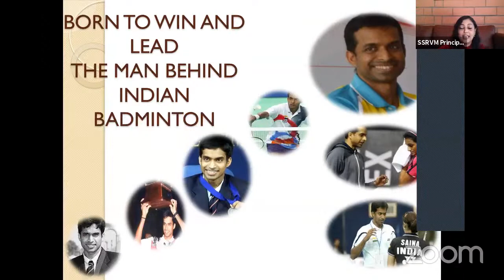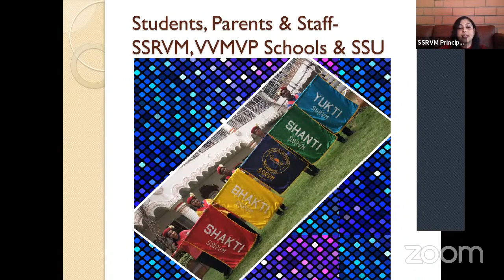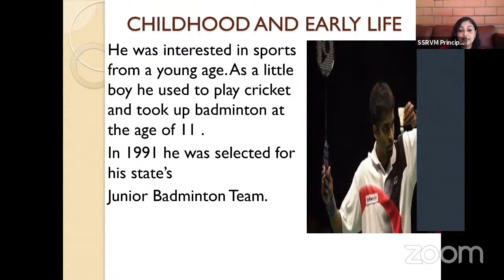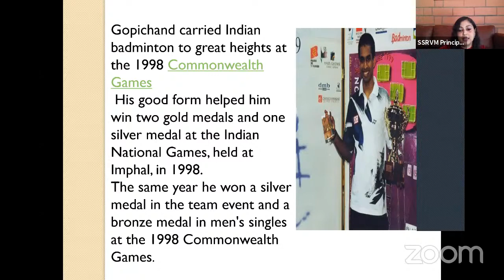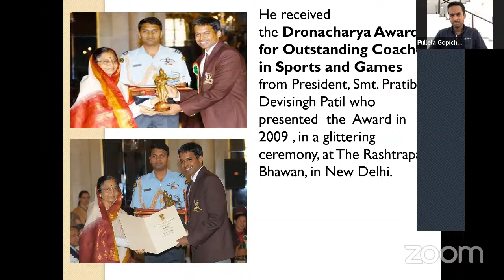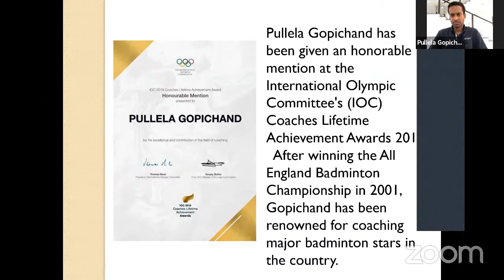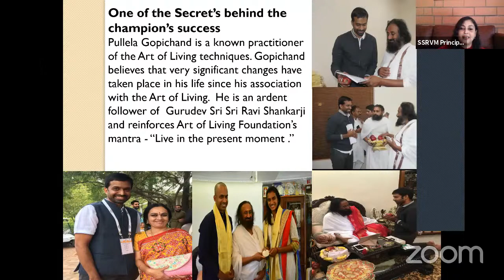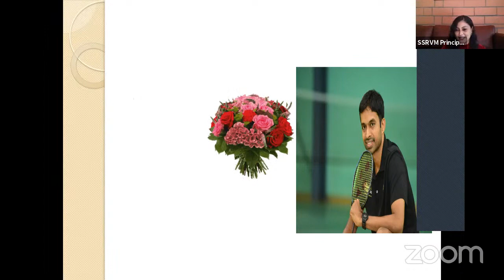Physical fitness enhances Emotional fitness by Sri Pullela Gopichand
Sri Pullela Gopichand is a former Indian badminton player. Presently, he is the Chief National Coach for the Indian Badminton team.